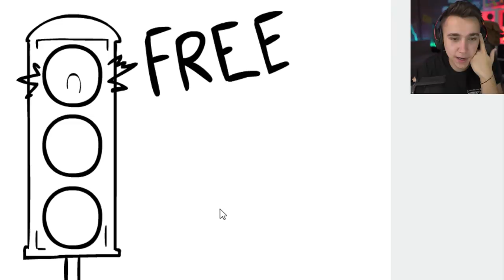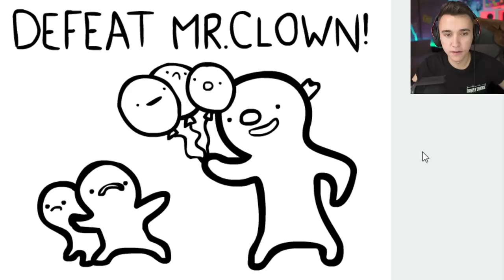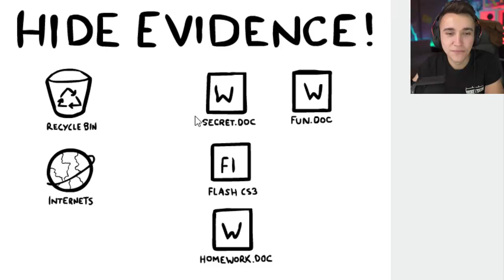Nu inteleg nimic...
⭐Show-ul meu de pe ProTV Plus Sunt la fel de confuz ca voi :) Like si share boyz

.{OYO }. { OYO}.
.{. }. 💖Alpaca is Love, Alpaca is Life💖. {. }.
.{. }o. o{. }.
I dont even know - Gameplay